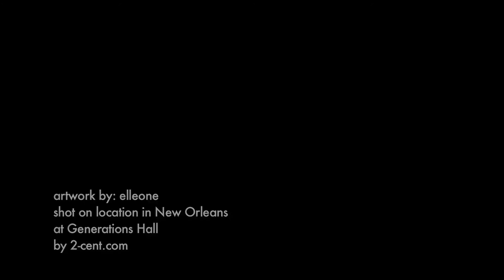RBMA Session New Orleans: Mannie Fresh on Southern hip hop